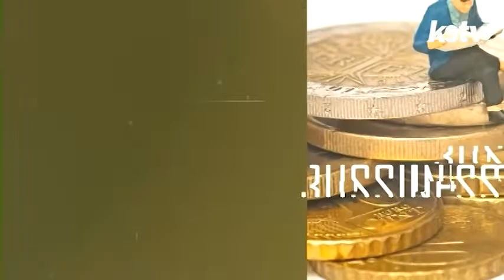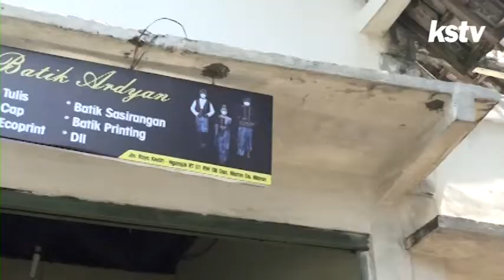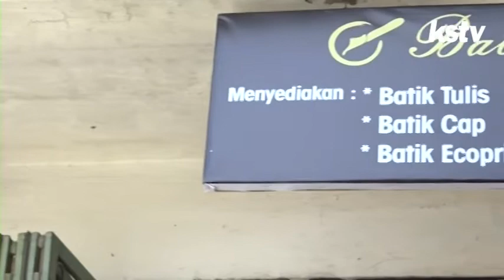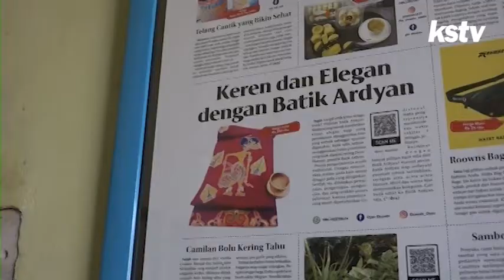Sekitar Kita | Jatuh Bangun Perajin Batik di Desa Maron Kediri